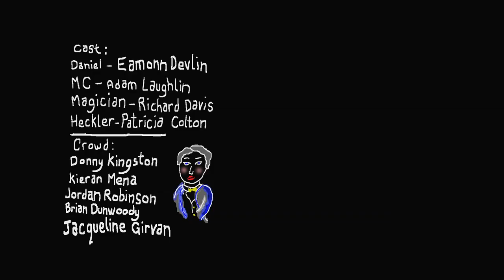This comedian does stand up from inside a box | Open Mic by Emmet Colton | Short Film | Random Acts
Daniel has always wanted to perform stand-up comedy, but with his crippling fear of crowds, open-spaces and public embarrassment, he has to think outside (or rather inside) the box, to live out his dream.

Emmet Colton is a filmmaker and comedy writer from Derry City. Graduating from Queen’s University, his first job in television was on HBO’s Game of Thrones. He has been directing short comedy films for a number of years and has recently written for the BBC NI Mockumentary, ‘Soft Border Patrol’ and the radio series ‘A Perforated Ulster’.